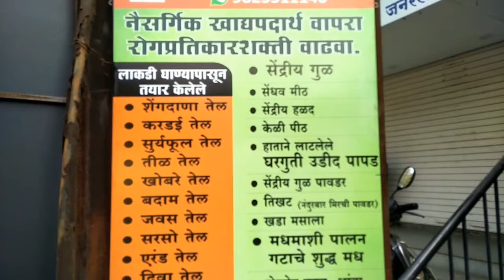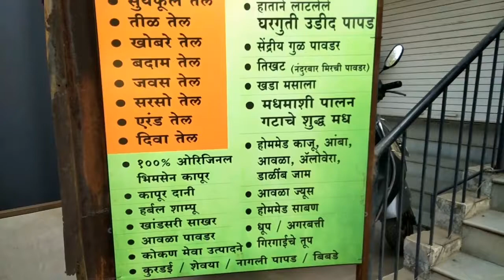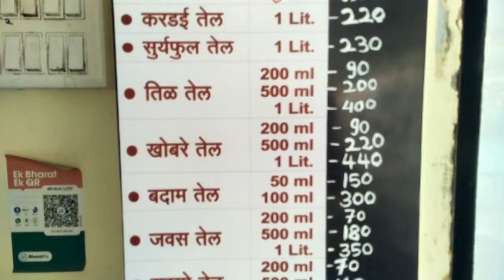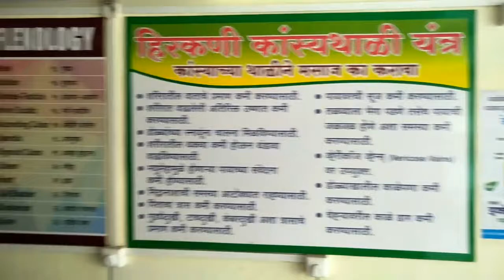Kansya thali machine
This is very good machine 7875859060  | 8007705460